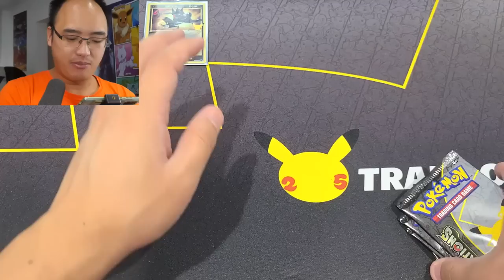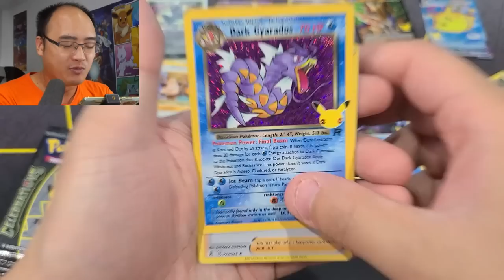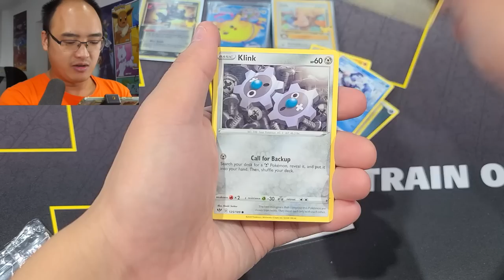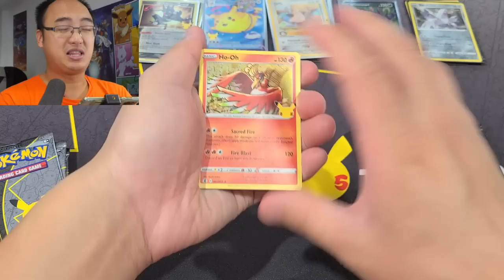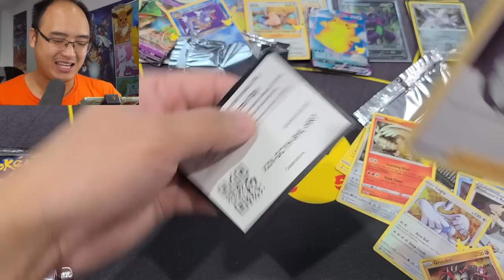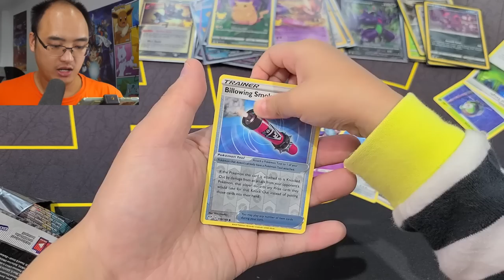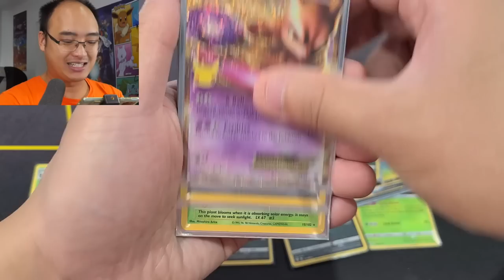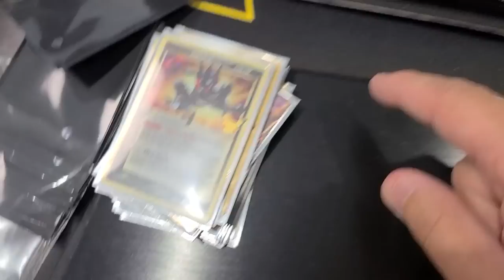J'AI OBTENU DES NOUVELLES CARTES POKÉMON INCROYABLES DANS CES BOÎTES ''CELEBRATIONS'' !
Aujourd'hui, je trouve des nouvelles cartes que je n'ai pas encore obtenu dans le Elite Trainer Box Pokémon ''Celebrations'' !